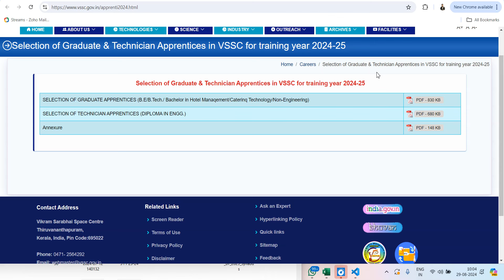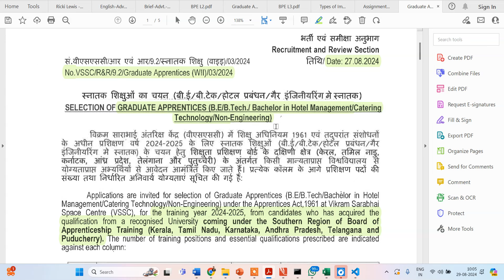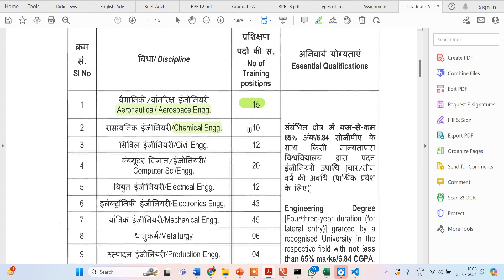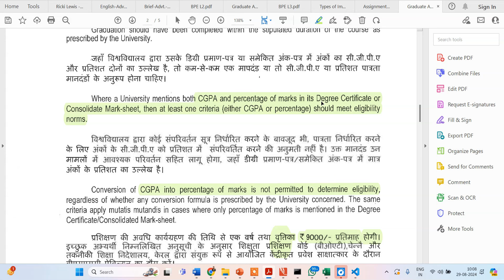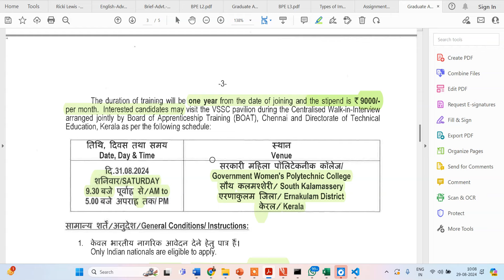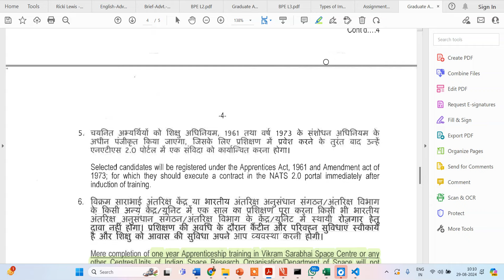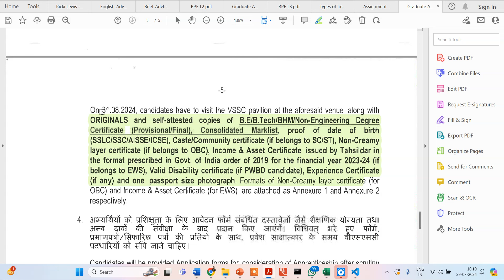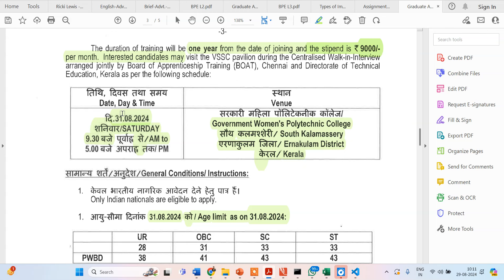Vikram Sarabhai Space Cenrtre || Graduate & Technician Apprentices Recruitment 2024 | 273 Positions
Telegram Group " Abroad Master's, PhD Positions and Fellowships"
General Telegram Group- "Instant Biology by Dr. Neelabh" For job Updates, Courses and Program Updates
Link to Purchase Bioprocess Book
For Purchasing Comprehensive Handdwritten Notes on Physics